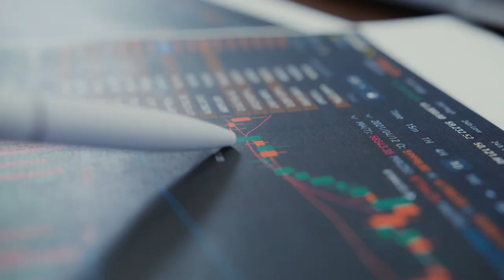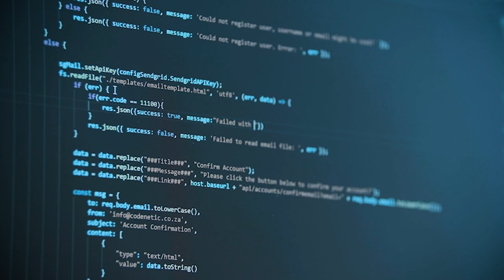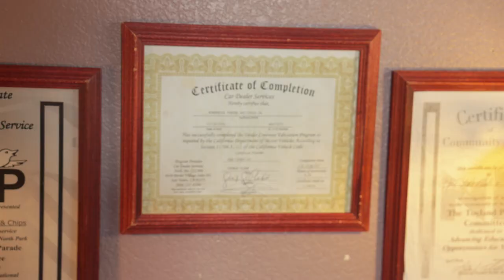Derrick Whitehead – The Amazing Secret Of The Hottest Investment Of The Last 100 Years!